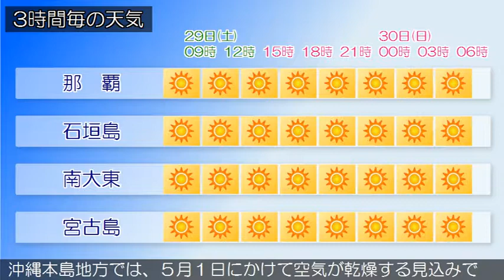2017/04/29 沖縄地方の天気予報 朝